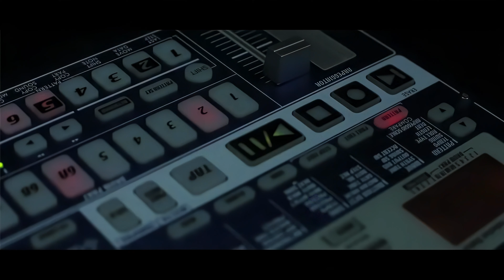Knife Party-Bonfire-4K A.I.Upscale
i own none of this and make no money from it. just for fun.